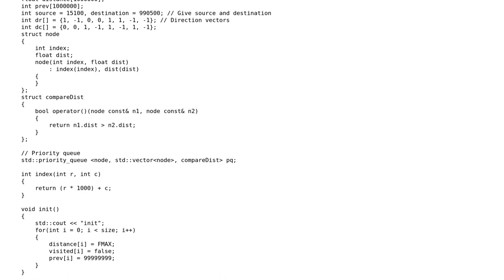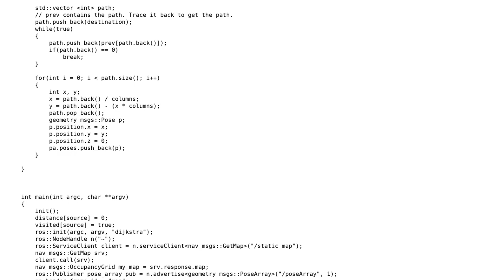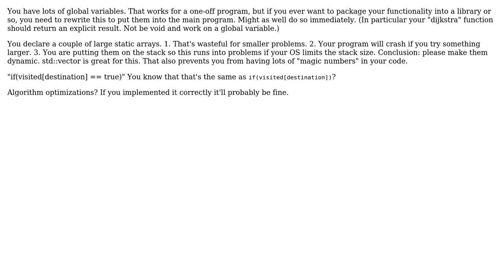ROS implementation of Dijkstra's algorithm to shortest path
With thanks & praise to God, and with thanks to the many people who have made this project possible! | Content (except music & images) licensed under CC BY-SA | Music | Images & others | With thanks to user Victor Eijkhout user psuedocoder and the Stack Exchange Network Trademarks are property of their respective owners. You are responsible for your own actions.